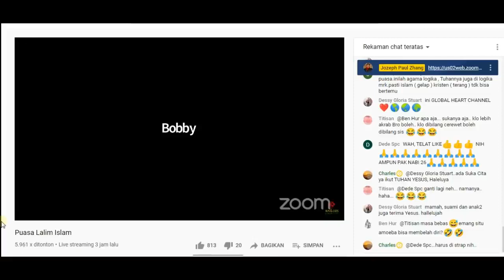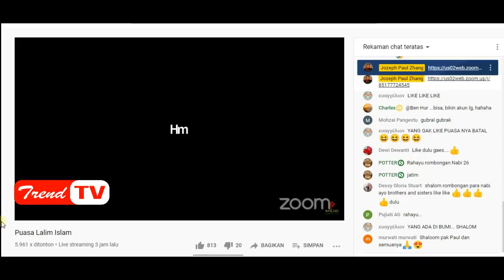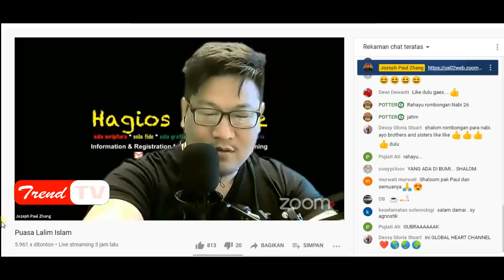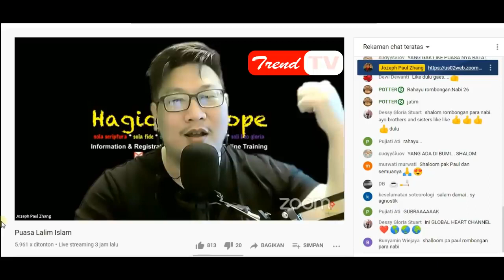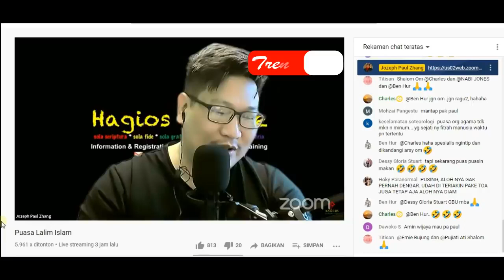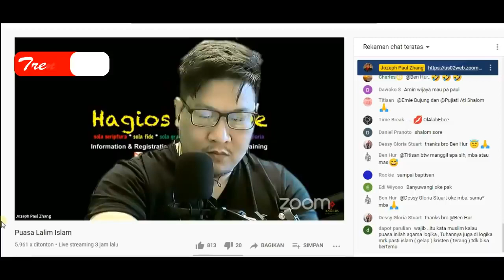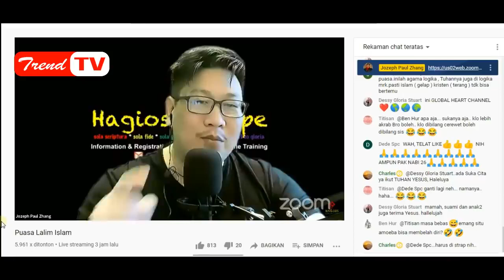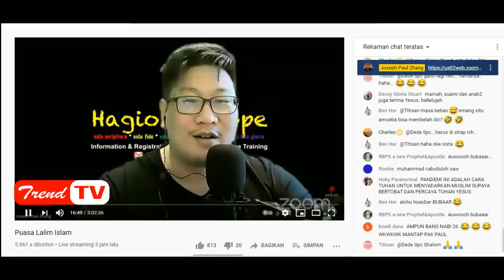Viral, Joseph Paul Zhang, Pria ini Mengaku nabi ke 26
Pernyataan tersebut awalnya disampaikan dalam sebuah forum diskusi via Zoom yang juga ditayangkan di akun YouTube pribadinya. Awalnya, Jozeph Paul Zhang membuka forum Zoom bertajuk 'Puasa Lalim Islam' dengan menyapa peserta yang ada di beberapa belahan dunia.⁣
Setelah menyapa para peserta, Jozeph Paul Zhang lalu memulai Zoom dengan membahas terkait 'puasa lalim Islam'⁣
Tak hanya itu, Jozeph Paul Zhang lalu menyinggung soal ibadah puasa teman-teman muslimnya yang ada di Eropa. Menurutnya, teman-temannya itu melaksanakan ibadah puasa hanya di tahun pertama saja karena takut akan Allah.⁣
Pernyataan itu lantas dikomentari beberapa peserta terkait puasa. Hingga kemudian Jozeph Paul Zhang mengaku merasa tidak nyaman dengan adanya bulan puasa dan menyebut suasana menjelang Idul Fitri sebagai sesuatu yang mengerikan.⁣
Saat inilah Ia lalu tiba-tiba mengungkap telah membuat video sayembara. Ia menantang orang-orang untuk melaporkannya ke polisi karena penistaan agama dengan mengaku sebagai nabi ke-26.⁣
Jozeph Paul Zhang menantang minimal ada 5 laporan polisi di polres berbeda. Jozeph Paul Zhang akan menghadiahi orang yang melaporkannya Rp 1 juta.⁣
Menanggapi hal tersebut, Kapolri Jenderal Listyo Sigit Prabowo mengaku pihaknya tengah menyelidiki persoalan tersebt. Jozeph Paul Zhang kini diburu oleh polisi.⁣